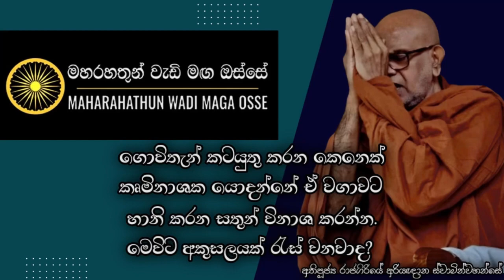තමන්ගේ වගාවට හානි කරන සතුන් විනාශ කළොත්, අකුසලයක් රැස් වෙනවාද? | Ven. Rajagiriye Ariyagnana Thero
• ගොවිතැන් කටයුතු වල යෙදෙන කෙනෙක්, කෘමිනාශක යොදන්නේ ඒ වගාවට හානි කරන සතුන් විනාශ කරන්න. එවිට සම්මා ආජීව කියන කාරණය ඒ අය අතින් කඩ වෙනවා. මේ නිසා අකුසල් කර්මයක් රැස් වෙනවාද?

තෙරුවන් සරණයි!